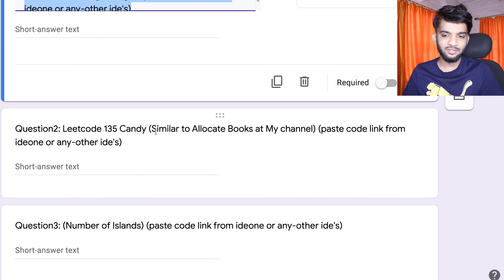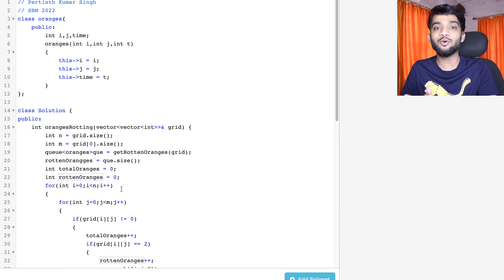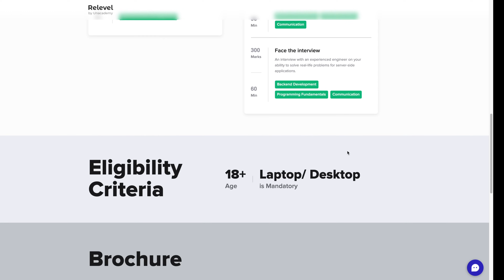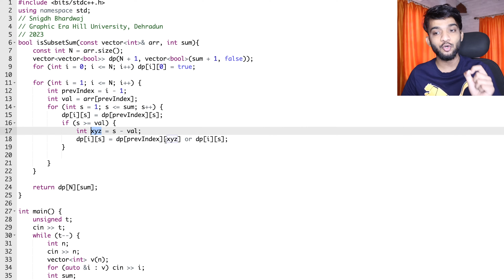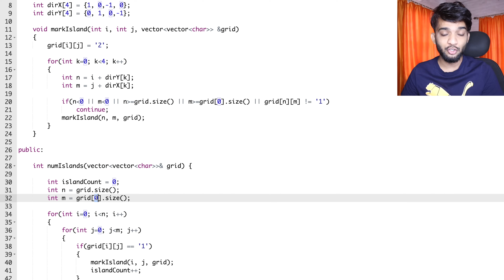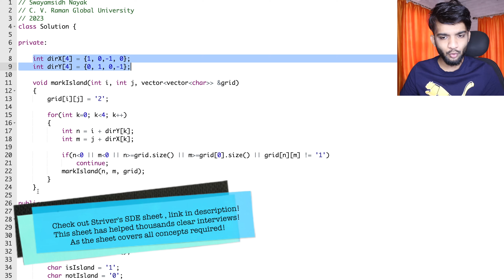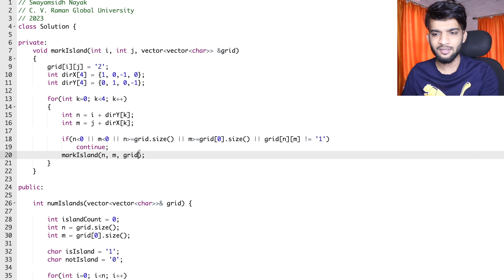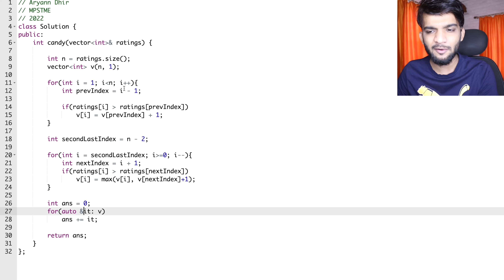CODE QUALITY REVIEW | PEOPLE GET REJECTED HERE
Correction in Video: The reason for TLE might be the reason that .size() returns size_t which is unsigned, so if somehow .size()-1 was being calculated or anything that might turn the value to a negative number it would go to the maximum possible value of size_t which is huge. That's why many times we see something like if(i less than (int)g.size())

Correction Credits: Aviral Rana